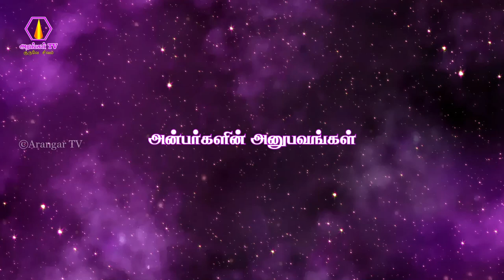Vazhvil oru murai ongarakudil gurunathar aasi peravendum - Thiru. prabu, vaanagaram